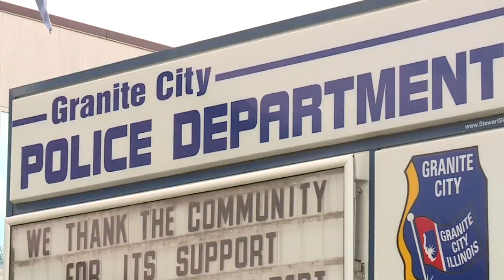Dance team faces backlash after controversial photo shoot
A promotional photo shoot involving a police department and a high school dance team has stirred up controversy on social media.

The photos show the Granite City High dance team posing against a police cruiser while their coach stands on top of the car.

The school's superintendent said the photo shoot was supposed to be done in positive light, but turned into something much more provocative.